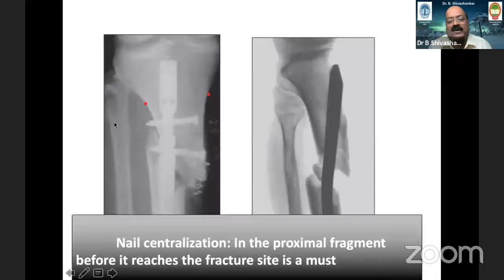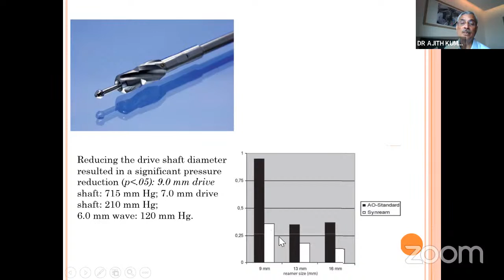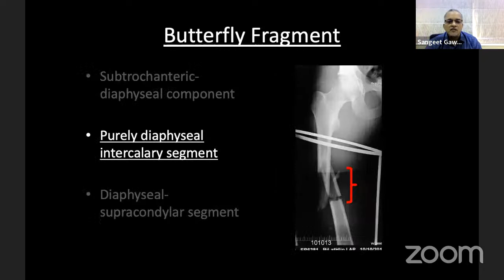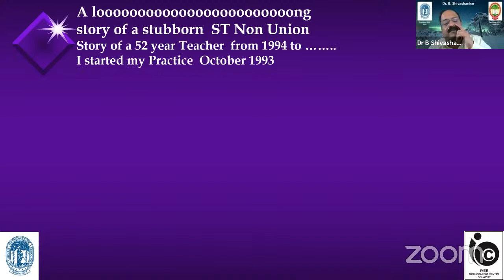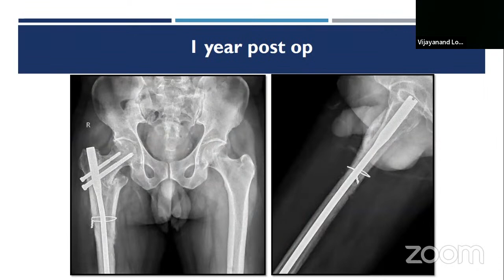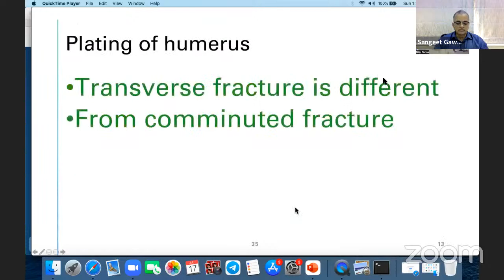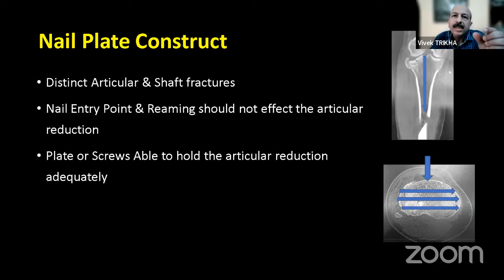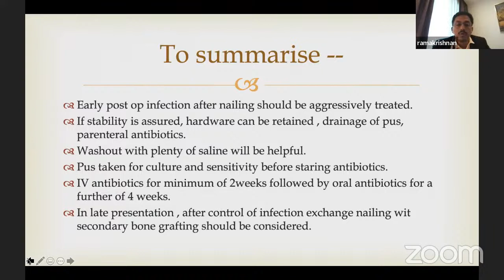IOA ADVANCED VIRTUAL NAILING COURSE – SUCCESS WITH SURGICAL AND SOFT SKILLS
🔰IOA ADVANCED VIRTUAL NAILING COURSE

🔅THEME - "SUCCESS WITH SURGICAL AND SOFT SKILLS"

🔅17TH JULY 10 AM TO 2PM, SUNDAY

🔅Topic :

1. Evolution and principle of intramedullary locked nailing.

2. Rearning principle and complications.

3. Role of dynamization in fracture healing

4. Floating knee injuries Place of nailing

5. Flipped intercalary segment in diaphyseal fracture

6. Why nonunioun after nailing in humeral fractures and what next

7. TTC Nail and its utility and. Technique

8. Nonunioun of femoral junctional fractures

9. Nailing in juxtra articular fracture tibia

10. Sub trochanteric fracture Entry point issues, Reduction and choice of implant

11. Nonunioun subtrochanteric fractures

12. Forearm nailing indications and surgical technique

13. Nailing in compound fracture, is it worth ?

14. Place of nailing in intra articular fracture combined with shafh fracture

15. Post operative Infection after nailing What next ?

16. Infected non unioun after nailing whats next ?

🔅HOST NAILS COMMITTEE

Dr. Ramesh Sen - IOA President, Patron

Dr. Naveen Thakkar - IOA Secretary, Moderator

Dr. Wasudeo Gadegone - MOA President, Convener

Dr. Sanjay Dhawan - Nails President

Dr. Amit Rastogi - Nails Secretary

Dr. Sushrut Babhulkar - Coordinator

🔰Steller Faculty

Dr. D. D. Tanna

Dr. Shivashankar

Dr. Vivek Trikka

Dr. Rajeev Chatterjee

Dr. AmitAjgaonkar

Dr. S. Ramkrishanan

Dr. Sangeet Gawhale

Dr. Vijayanand. Lokhande

Dr. Ajeet Kumar

Dr. Kuldeepsingh Nathawat

Dr. Sunil Kulkarni

Dr. R.M. Chandak

Ortho TV. Ashok Shyam/ Dr. Neeraj Bijlani